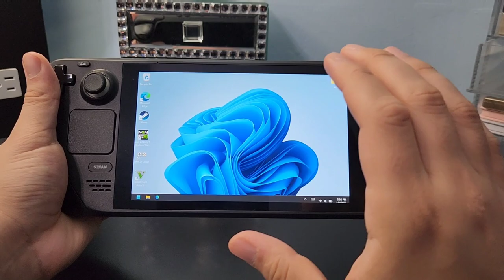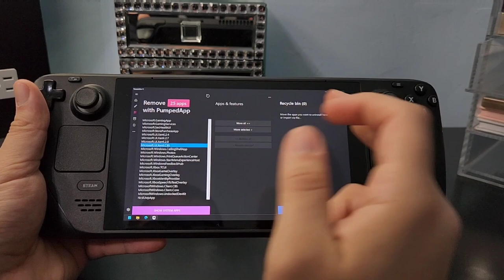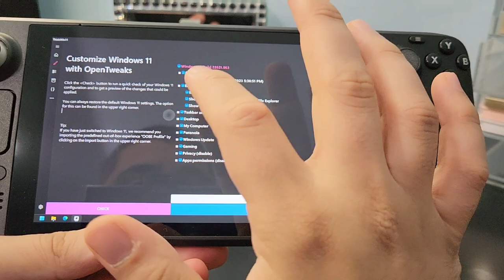Faster Windows Steam Deck | Windows 11 10 Debloat For Gaming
In this video I show you how to debloat your windows on steam deck to improve gaming performance. This helps in improving steam deck gaming performance on windows. This also reduces steam deck fan noise when you're browsing the system.